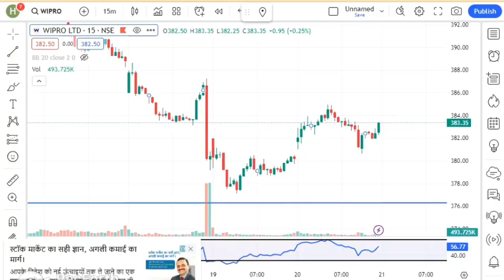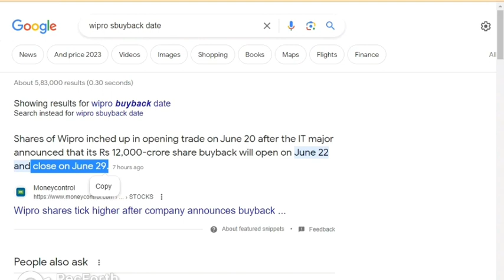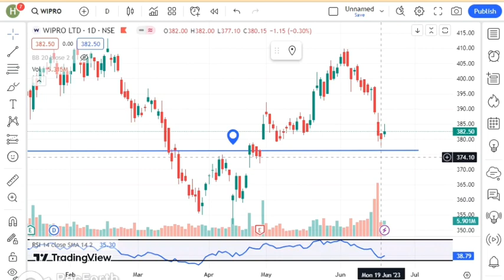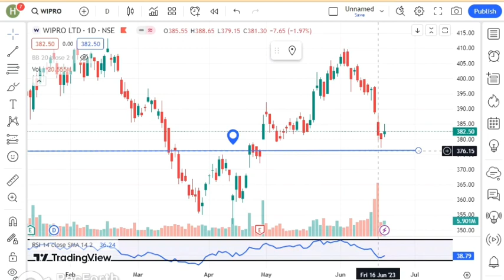WIPRO SHARE LATEST NEWS | WIPRO BUYBACK 2023 HOW TO APPLY | WIPRO BUYBACK DATE ANNOUNCED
ABOUT STOCK BAJAR :
HI EVERYONE STOCK BAJAR IS CHANNEL REGARDING STOCK MARKET.
IN THIS CHANNELYOU WILL GET "STOCK MARKET NEWS " , "LATEST GRAY MARKET PREMIUM" , "STOCK MARKET STRATEGIES" , "POSITIONAL TRADE " , "TECHNICAL ANALYSIS", "FUNDAMENTAL ANALYSIS" AND MUCH MORE.
MY ONLY AGENDA FOR MAKE THIS CHANNEL IS TO GIVE KNOWLEDGE AND GUIDENCE TO RETAILE TRADERS LIKE ME SO THEY CAN UNDERSTAND STOCK MARKET AND DONT LOSE THEIR HARD EARND MONEY.